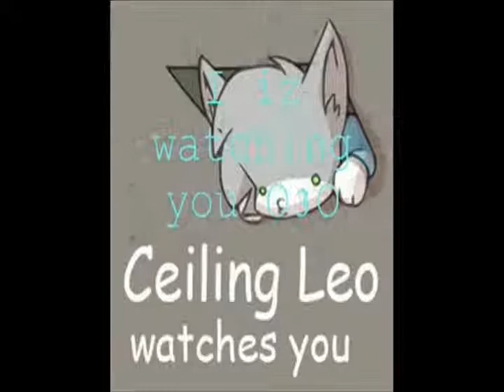NOT Wayne's World or eBaum's World pt 2